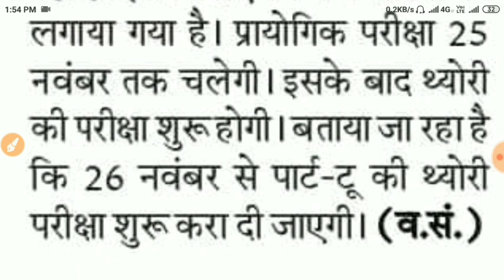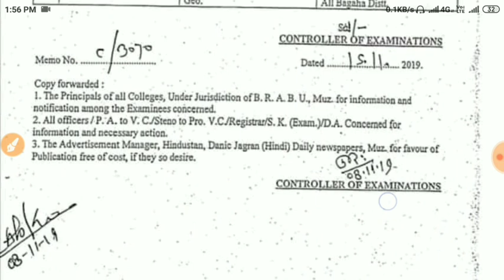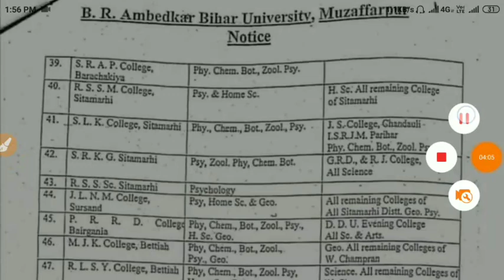Bihar University Muzaffarpur part 2 practical exam center list 2019 जारी/brabu Universty part 2 exam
About This Video- Magadh University BA/BSc/Bcom/part 2 Exam latest big news

Bihar University , bihar University part 3 result , bihar University part 1 result 2019 , bihar University part 2 exam 2019 ,bihar university news today in hindi